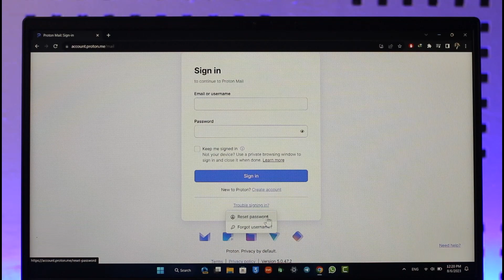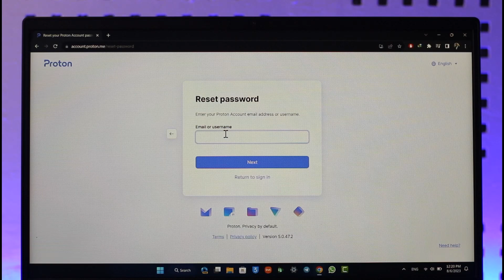How to Recover ProtonMail Account - Reset Password protonmail.com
In this tutorial video, I am simply going to show you how you can recover your ProtonMail account.

~Chapters:
0:00 Introduction
0:12 Official Site
0:22 Recover ProtonMail Account
1:19 Conclusion